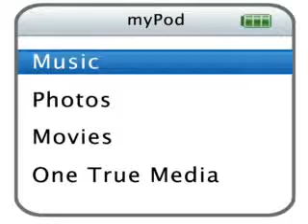Justin Bieber Love Story Ep. 49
Zoey- So how did you meet him?
Aly- Well
okay. Promise me you wont tell anyone.
Zoey- I promise.
Aly- Pinky swear? *Holds up her pinky finger*
Zoey- Haha, Pinky swear. *Pinky swears with Alyssa*
Aly- Okay so about a year ago I moved here and I went to school and it turns out Justin went there.
Zoey- So lucky.
Aly- So I bumped into him and he picked my books up for me and we talked like all day, then he asked me out on a date to the movies. And that morning, he took me to the beach and asked me out.
Zoey- So wait? Youre the girl that performs U Smile and his new song Overboard with him?
Aly- Yep, thats me. *Smiles*
Zoey- Gosh, you are so lucky. Does it ever get tiring?
Aly- What?
Zoey- Having a famous boyfriend? Do his fans ever attack you?
Aly- *Laughs* No. His fans love me.
Zoey- Phew. Thats good. I dont want them to attack you. I really want to know you more. I mean were sisters.
Aly- Yeah. I want to get to know you too. You seem really nice so far.
Zoey- Aw, thanks. *Smiles*
Aly- So do you want to meet Justin?
Zoey- Yes, a hundred times yes!
Aly- Okay, hold on. *Calls Justin*
Phone Convo:
Justin- Hello?
Aly- Hey Justin.
Justin- Hey baby. Is it safe for me to come over?
Aly- *Laughs* Yep.
Justin- Alright, Ill be over in a few minutes.
Ryan- *In the background* Can I come meet her so called sister?
Justin- I dont know. Alyssa?
Aly- Sure ryan.
Ryan- *In the background* Awesome.
Aly- See you 2 soon. *Hangs up*
Zoey- What do you mean 2?
Aly- Justins friend Ryan is coming too.
Zoey- Ryan Butler?
Aly- Yeah, he goes to my school too. And Christian, Caitlin and Chaz too.
Zoey- You have all the superstar treatment dont you? *Laughs*
Aly- *Laughs too* Yeah, I guess you can say that. *The doorbell rings* Are you ready?
Zoey- *Sighs* Yep.
Aly- Dont have a heart attack on me please.
Zoey- Alyssa, just go get the door!
Aly- Okay, okay. *Runs downstairs and gets the door* Hi Guys.
Justin- Hey. *Hugs her*
Aly- Woah. What is this for?
Justin- What I cant hug my girlfriend cause I missed her?
Aly- *Blushes*
Ryan- Alyssa? Your sister.
Aly- Right sorry. Shes in my room. *Walks up to her room* Zoey, this is Justin and Ryan.
Justin+Ryan- Hey.
Zoey- Oh wow. Its so awesome to meet you guys.
Ryan- *Staring at her*
Zoey- *Notices him staring at her and looks away blushing* Um, I have to use the bathroom. Excuse me. *Walks out of the room*
Aly- *Turns to Ryan and gives him a look*
Ryan- What?
Aly- I saw you staring at Zoey. Whats going on Ryan?
Ryan- WHAT? What are you talking about?
Justin- Ryan dude I saw it too.
Ryan- Alright, shes so pretty!
Aly- What are you doing? You have a girlfriend you know.
Ryan- Who?
Justin- IZZY!
Ryan- We broke up 2 days ago. Did I mention? *Nervous laugh*
Justin- NO you didnt!
Aly- So your saying, you have a little crush on my sister?
Ryan- Alright, yes I am. But im not going to ask her out yet, we barely know each other.
Aly- Well shes living with me so you have plenty of time.
Ryan- Cool, I hope she likes me back.
Justin- Good luck bro.
All that time Zoey was on the other side of the door listening. She moves away from the door and runs into her room and starts dancing and screaming silently.

What's going to happen next for ryan and zoey? I cant believe im already to episode 50! Which means this series is halfway done. :( I will try and upload episode 50 tonight.